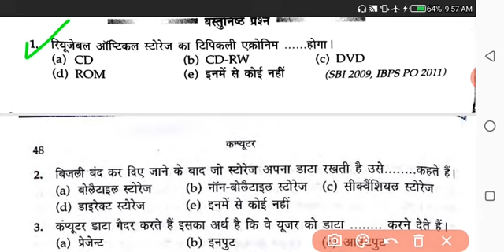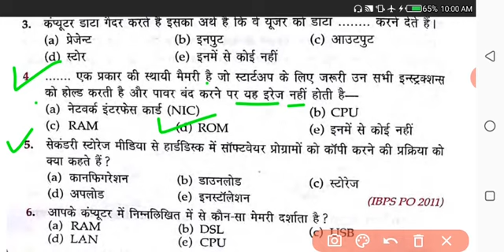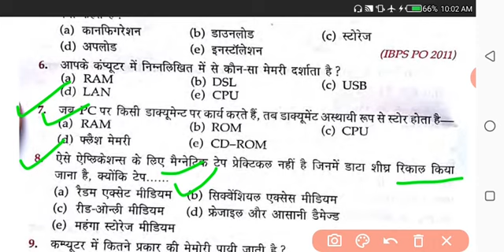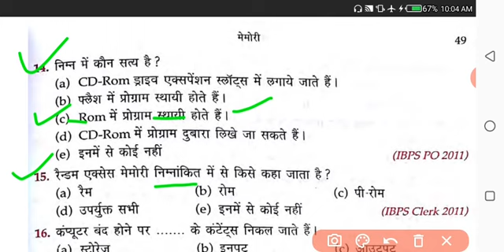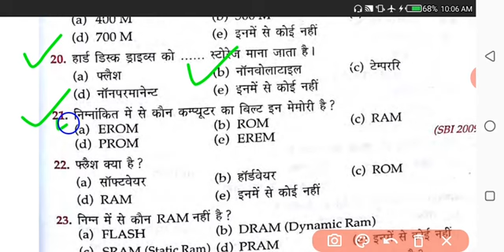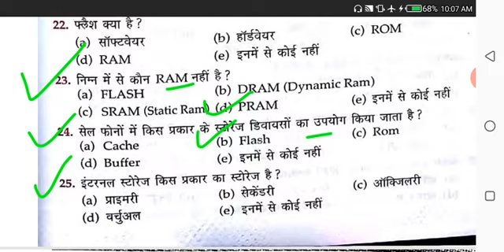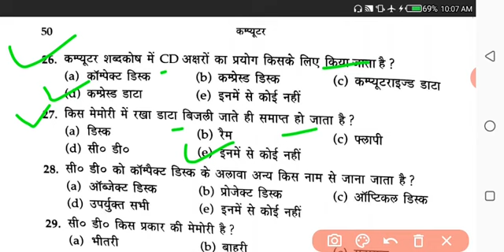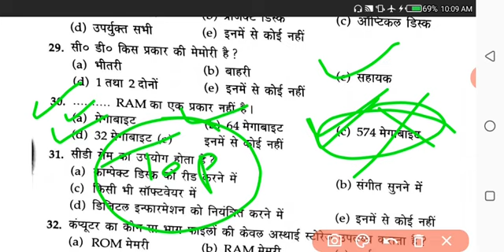कंप्यूटर मेमोरी के महत्वपूर्ण प्रश्न || कंप्यूटर सामान्य ज्ञान || मेमोरी से आये हुए प्रश्न !! All.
दोस्तो विडियो बहुत ही महत्बपूर्ण है RRB GROUP -D NTPC //RAJ POLICE//REET///PATWAR//SSC// AND OTHER EXAM

 के लिए वहुत लाभदायक है

और एसे ही अलग अलग टोपिक की विडियो देखने के लिए हमारा चैनल सब्सक्राईव करै

आप के साथ हम हर समय तैयार है दोस्तो‌
आप भी हमारी ममद करो
सभी चैनल को सब्सक्राईव करै  विडियो लाईक करै और सेयर करै

धन्यवाद
हमारे चैनल को सेयर सब्सक्राईव करै